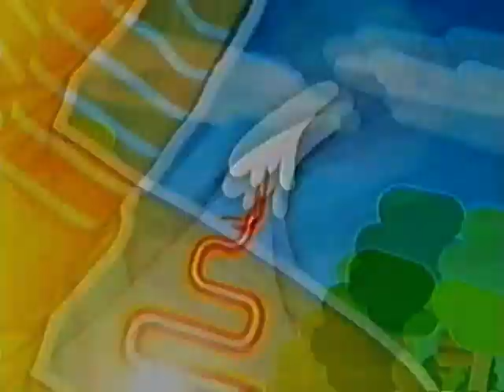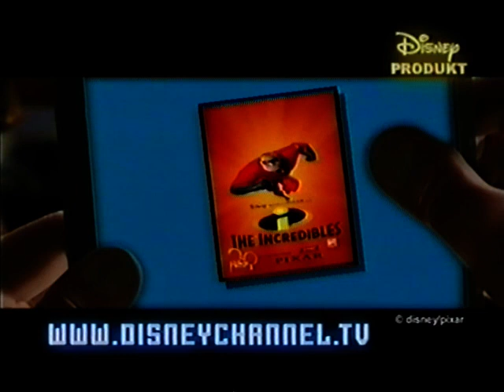Disney Channel reklamer og idents fra 00erne